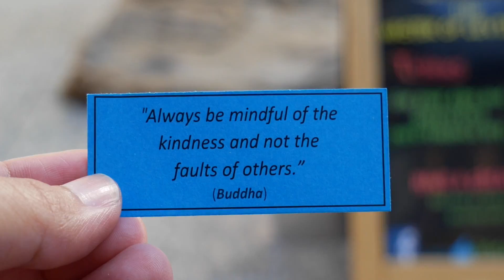Master of Levitation Golden Boy performing in Brisbane City Australia 🎭 🎬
Golden Boy's performance at Queen Street Mall is one of the most famous street act in Brisbane, Queensland.🎭

Originally from Chile 🇨🇱 but over 5 years performing in Brisbane! 👏

Follow him on Instagram @goldenboyaustralia